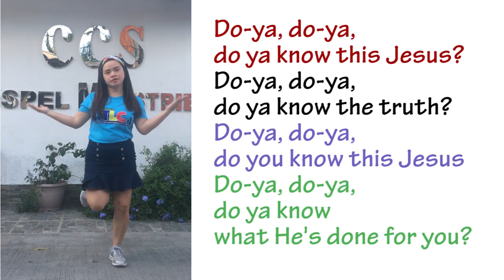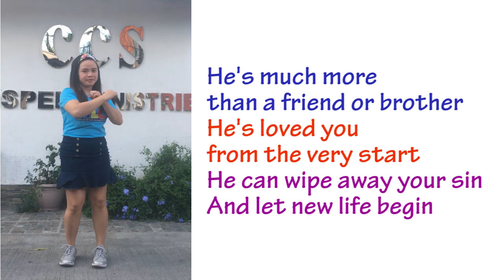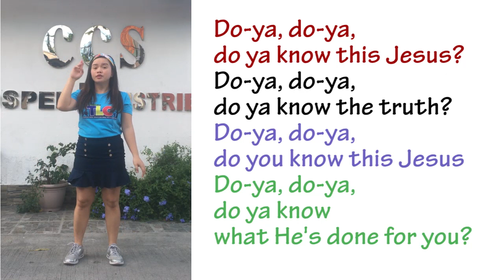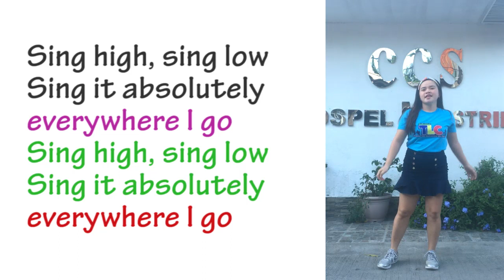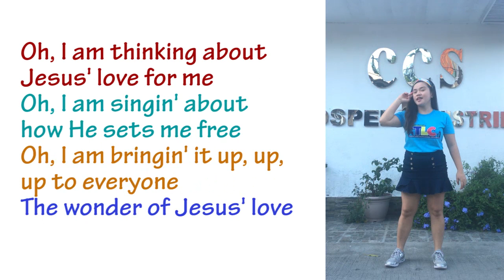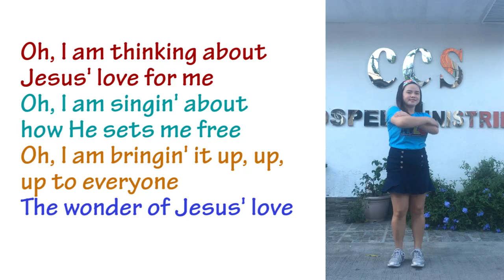CCSGM Online Sunday School | June 7, 2020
CCSGM values the spiritual growth of our Children in spite of the pandemic. Thus, we encourage every parent/guardian to watch the Sunday School Videos to continue guiding our Children in knowing God.

Jesus said, “Let the little children come to me, and do not hinder them, for the kingdom of heaven belongs to such as these.” – Matthew 19:13